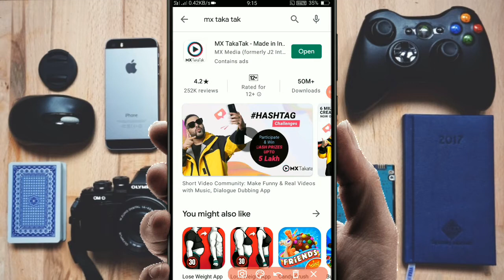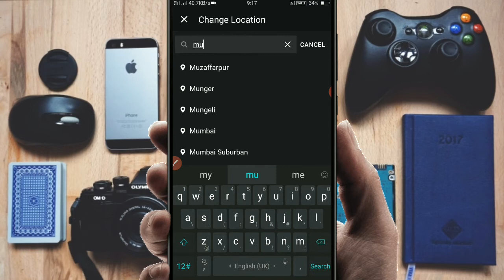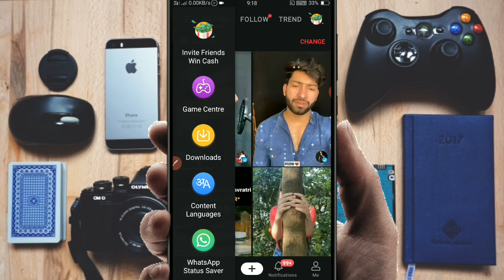आपके गाँव/शहर में कौन-कौन Takatak विडियो बनाता हैं? ऐसे पता करें | mx taka tak new update 2021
Hello friends Main is video me aap logo ko bataya hu ki aap log mx taka tak par आपके गाँव/शहर में कौन-कौन Takatak विडियो बनाता हैं pata kar sakte hai to friends ummid karta hu ki Aap logo ko ye video pasand aayega.
1. आपके गाँव/शहर में कौन-कौन Takatak विडियो बनाता हैं? ऐसे पता करें
2. mx taka tak new update 2021
3. mx taka tak nearby feature
4. mx taka tak big update
5. mx taka tak new features
6. mx taka tak new update
7. mx taka tak location update
8. mx taka tak settings
9. mx taka tak new setting 2021
10. nearby settings on mx taka tak

💥TECHNICAL MANJEET SHARMA💥
     🎯(MANJEET SHARMA)🔨🔧🔩